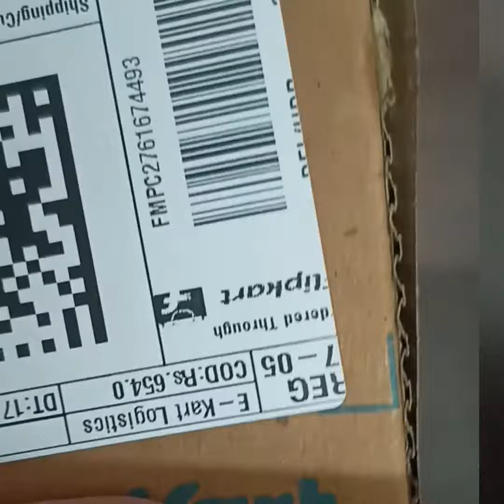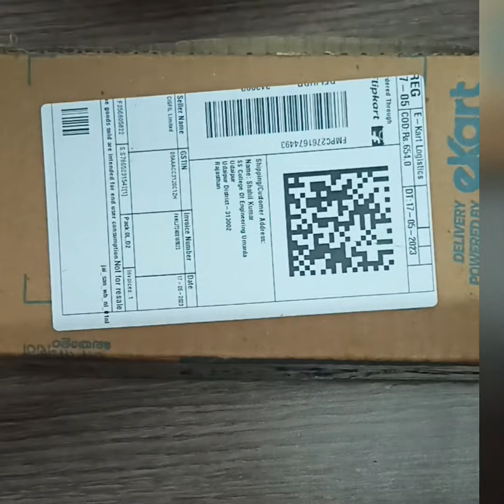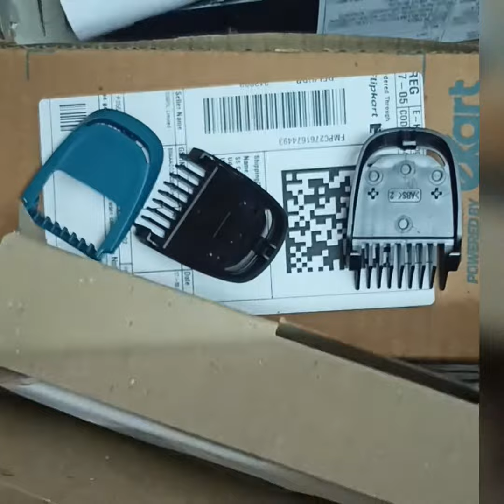Phillips trimmer arrived today 🙂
sahil vlog,
sahil vlogs,
sahil vlog channel,
sahil vlogs diwali,
sahil vlog series,
sahil vlogs age,
sahil aur video,
sk sahil vlog,
sahil vlogs bike,
sahil vlogs beast,
sahil vlogs boy,
sahil vlog birthday,
sahil bhai vlog,
sahil vlogs creation,
sahil video calling,
sahil video dikhaiye,
sahil video dikhao,
sahil joshi vlogs exposed
SJ vlog video dikhayiye
SJ Vlog video
Shahil Kumar vlogger
SJ blogger
SJ blogger tools
Vlogging tools
Vlogger SJ
Vlogger shahil
Shahil vlogger
Shahil blogger ka video
Sahil vlog channel
Sahil vlog video
Shahil video editing
SJ blogger video